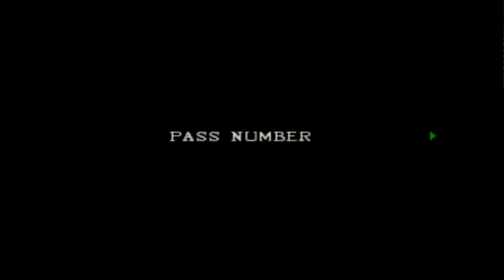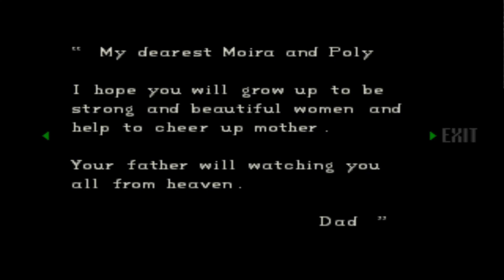Rewinding time to save a special boy in Resident Evil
I NEED TO SAVE MY PRECIOUS BOY!

As of the release of the highlight, I'm playing through all the Resident Evil games!